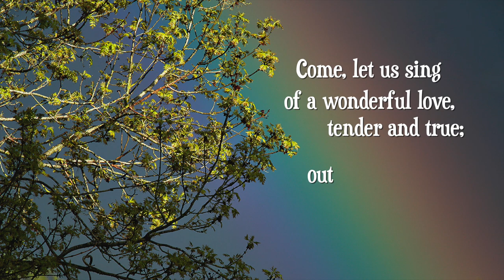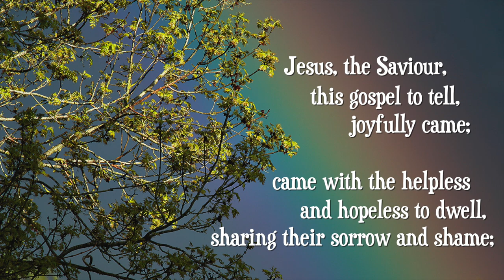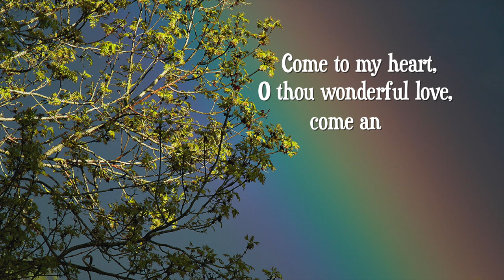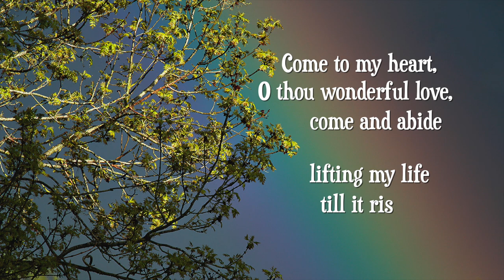Come, let us sing of a wonderful love (with lyrics)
A lyrics video of the hymn 'Come, let us sing of a wonderful love' arranged and performed by John Watson.
Words and music in the public domain.